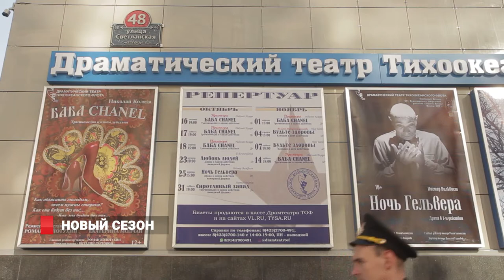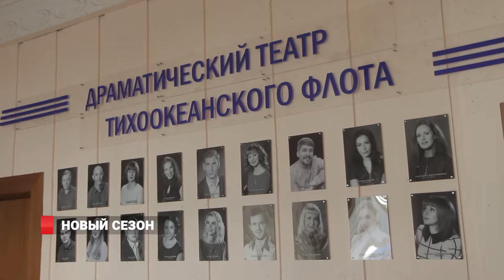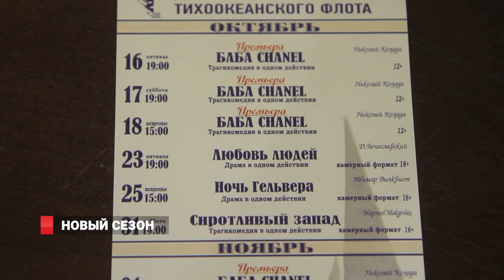Новый сезон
Новый 87-й театральный сезон открывает драматический театр Тихоокеанского Флота. Премьерный спектакль – трагикомедия по пьесе Николая Коляды «Баба Шанель». Его показ  трупа готовила ещё весной, но тогда  планам не суждено  было исполниться.